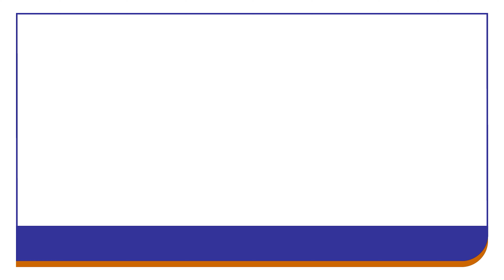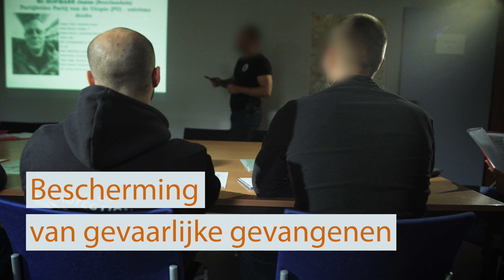Directie van de Bescherming (DAP)